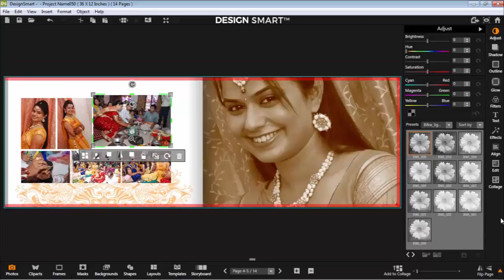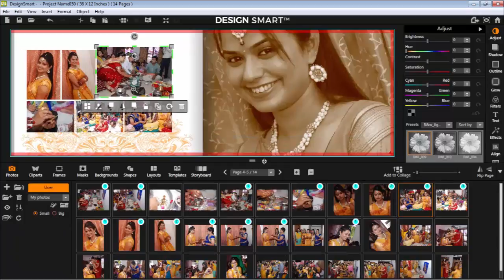Full Screen Work area